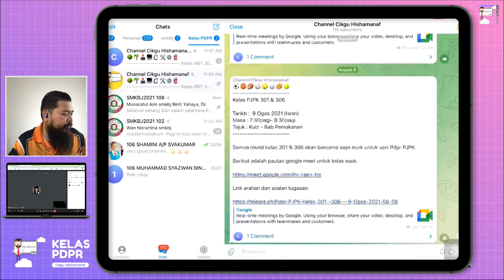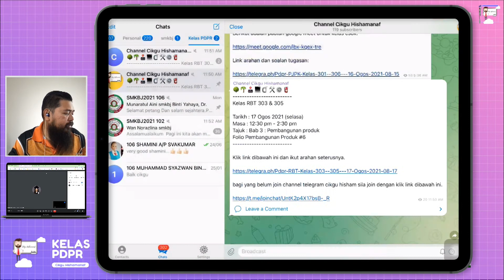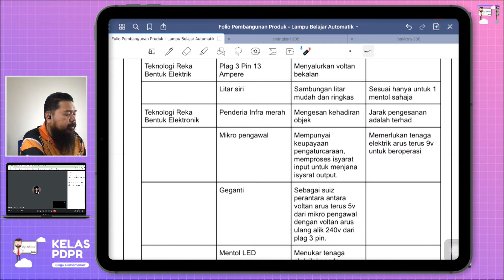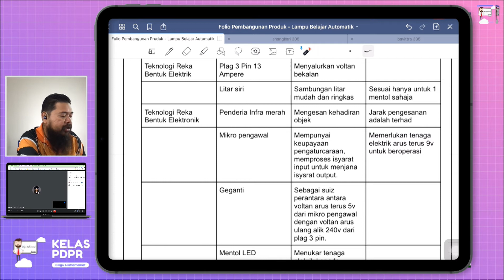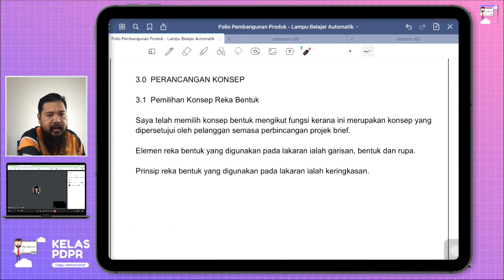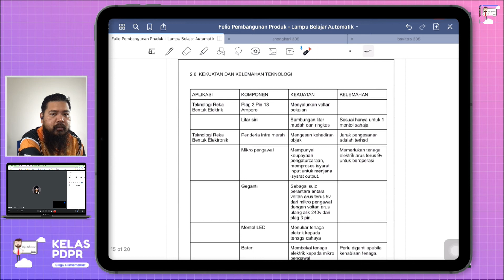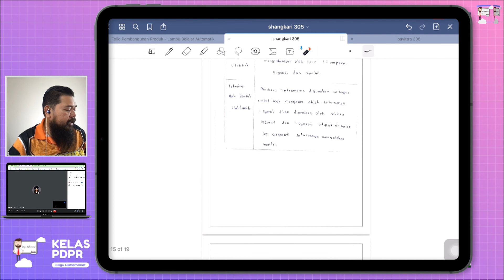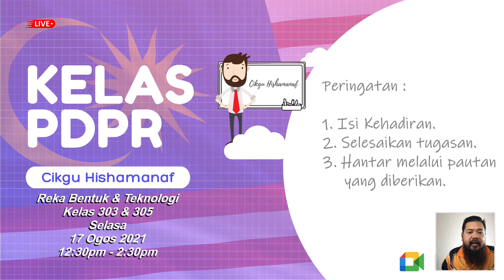Pdpr RBT 303 & 305 - 17 ogos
Assalam dan salam sejahtera...

Ini adalah rakaman bagi kelas Cikgu Hishamanaf.
Dimuat naik setiap minggu selepas sesi google meet.

Rakaman ini khas buat murid2 yg terlepas sesi google meet atau nak ulang semula sesi kelas google meet kita. Semoga bermanfaat.

Kelas RBT 303 & 305

Tarikh : 17 Ogos 2021 (selasa)
Masa : 12:30 pm - 2:30 pm
Tajuk : Bab 3 : Pembangunan produk
Folio Pembangunan Produk #6